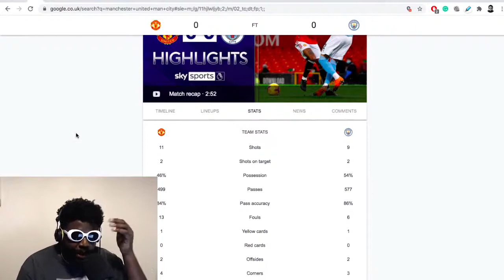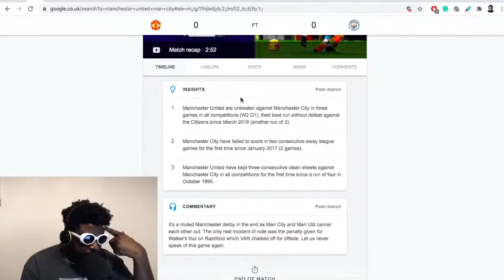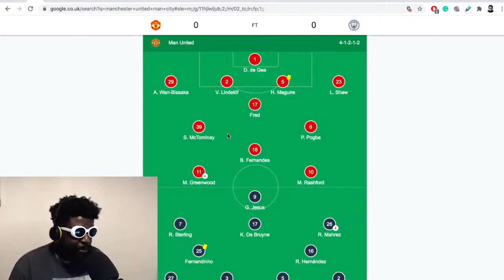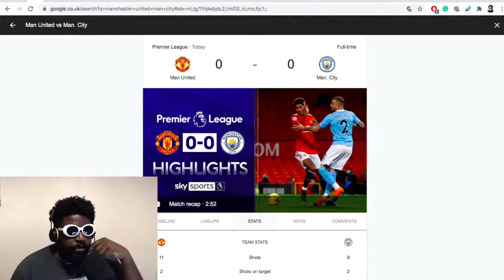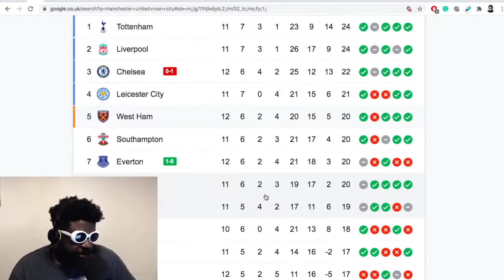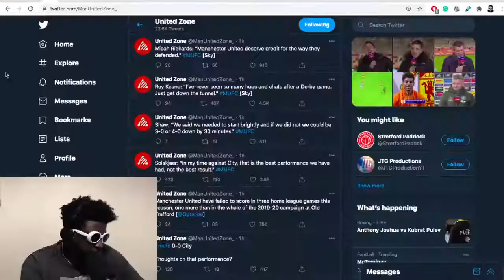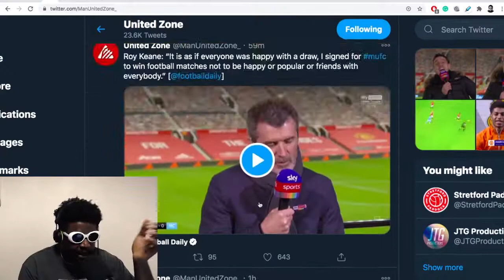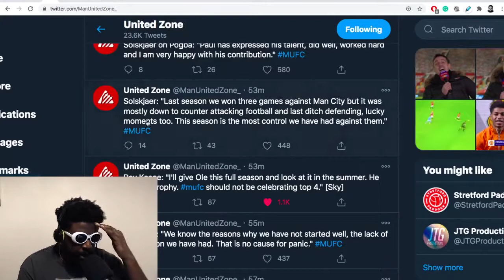Ole Is A Coward | Man United 0 0 Man City | Match Reaction